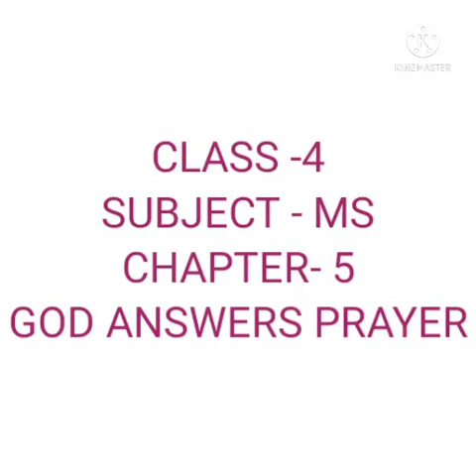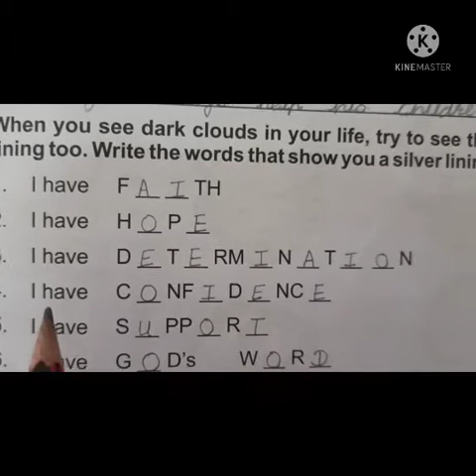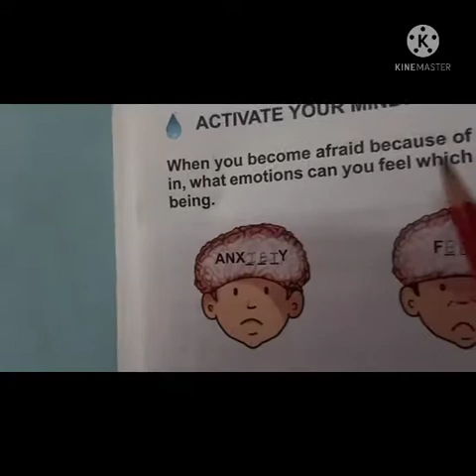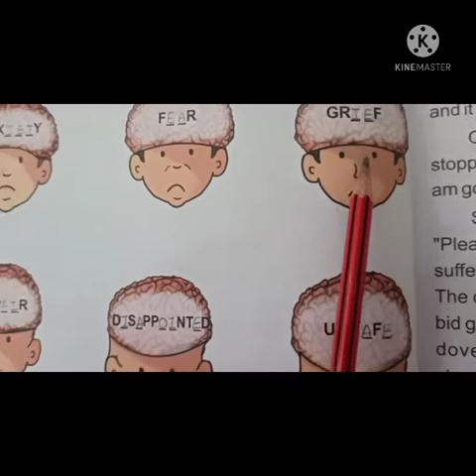4 MS SPSS 5.2